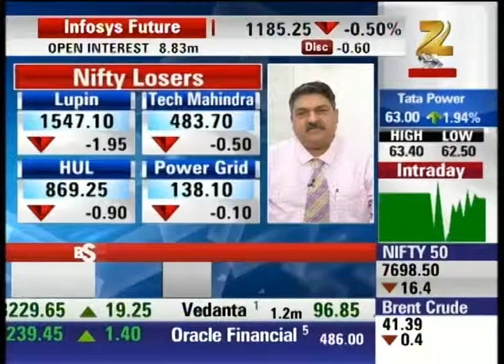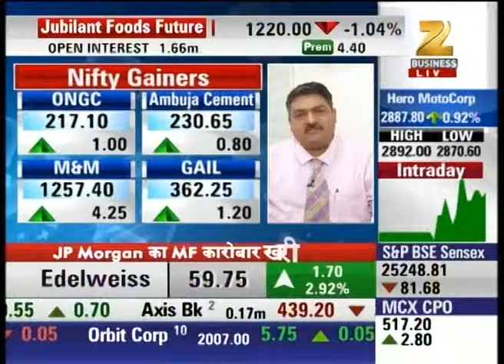Expert Advice On Nifty | First Trade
Check out what our top expert say about the current numbers of several stocks and get a glimpse of market.